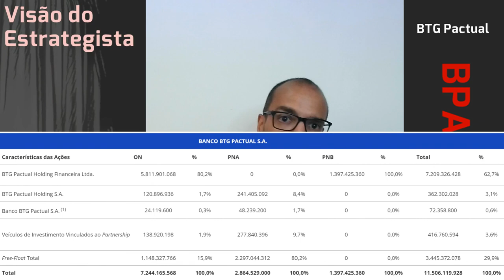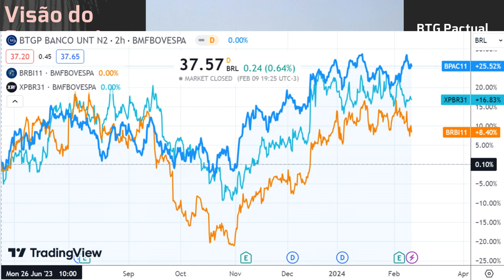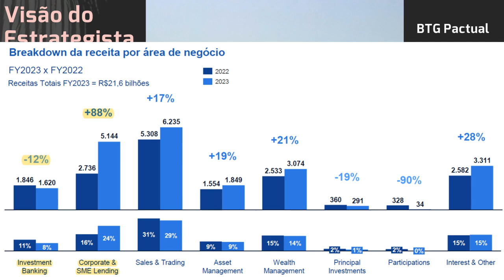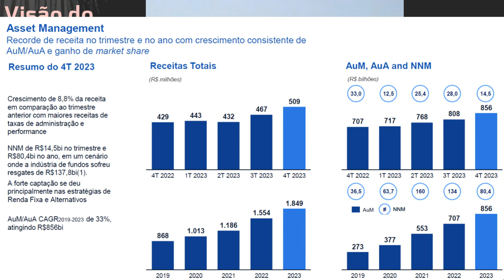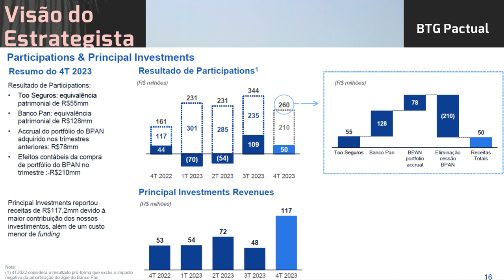11.02.2024 - Visão do Estrategista - Resultados BTG Pactual 4T23 - BPAC11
Quais as especificidades da relação BTG (BPAC11) x Oi (OIBR3)?  - Live 158 (11/04/22) - Visão do Est